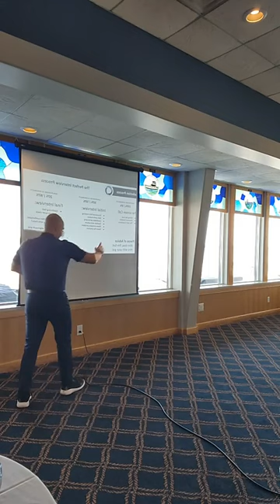HIRING TIPS // How To Build The Ultimate Recruitment & Retention Strategy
RECRUIT STAFF | TRAIN | ONBOARD

Best staffing company in North America. Making full time talent acquisition easier. CPG Recruitment will help you solve your staffing issues and find you the exact personnel your team is looking for. CPG works with amazing companies who are offering full-time career opportunities, but need help finding great employees. We focus is to match incredible businesses with incredible individuals who are looking for a long term home and career.